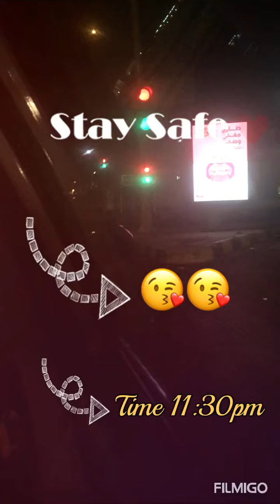November 20, 2020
Pauwi galing carrefour